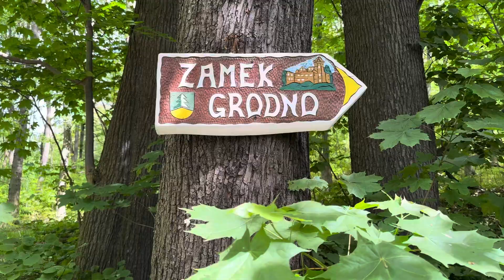Zamek Grodno 9 maja 2024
Zamek Grodno